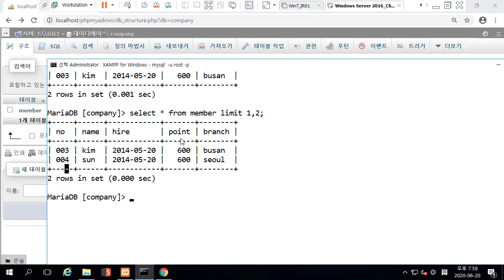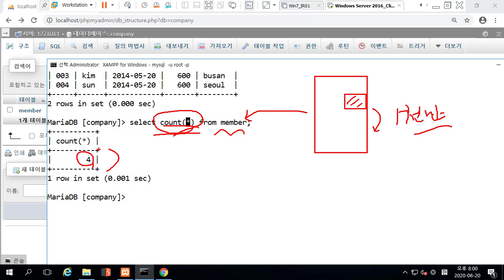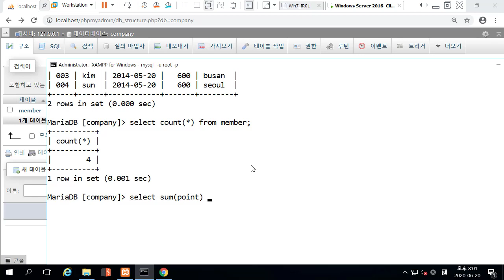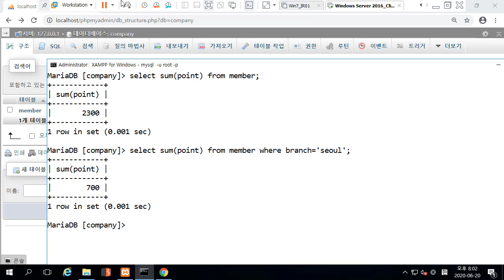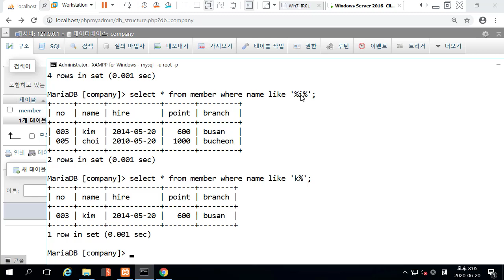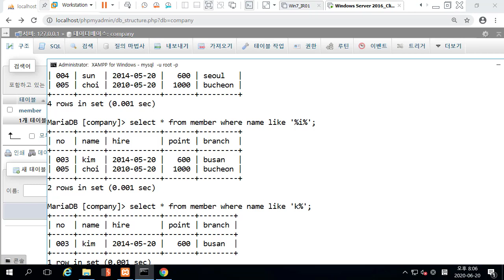MariaDB 필수 limit like 연습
보안프로젝트 )에서 제공하는 IT 입문 강의입니다. 이번 강의 주제는 "MariaDB 필수 limit like 연습" 입니다.

웹 서비스 개발 목적이 있거나, IT보안을 위해서는 데이터베이스 기본 쿼리문을 이해할 필요가 있습니다.